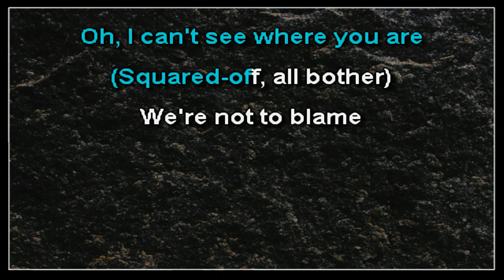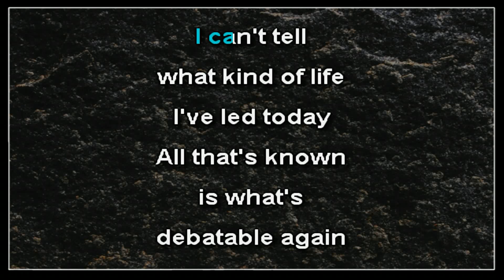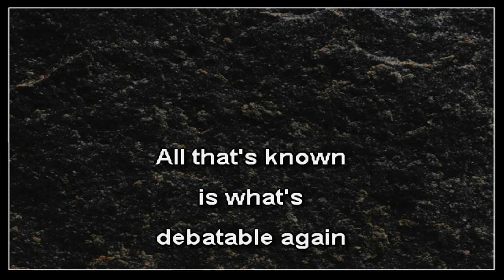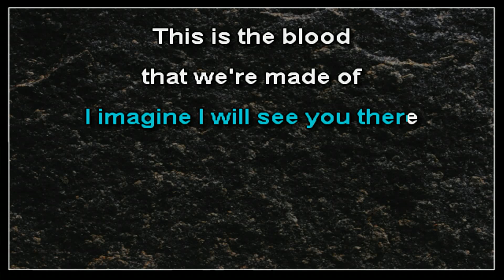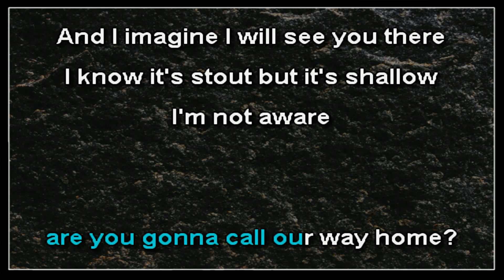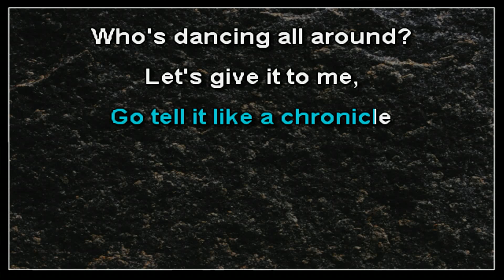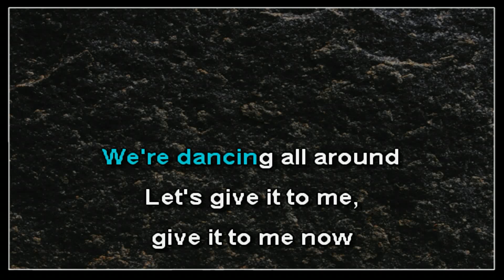Mates of State - Ha Ha (karaoke)